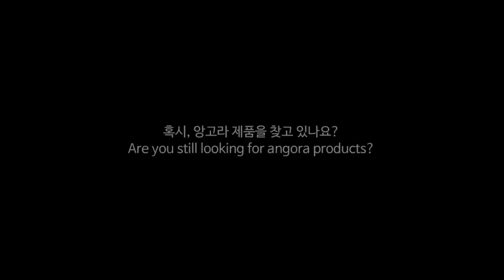Rabbit Attacks Shoppers in Korea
This rabbit seeks revenge for his brothers and sisters.